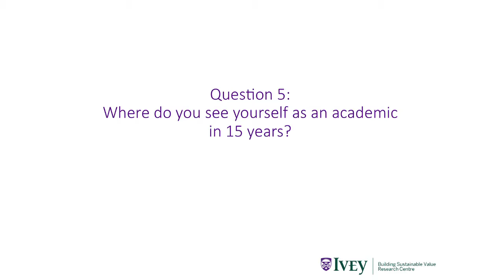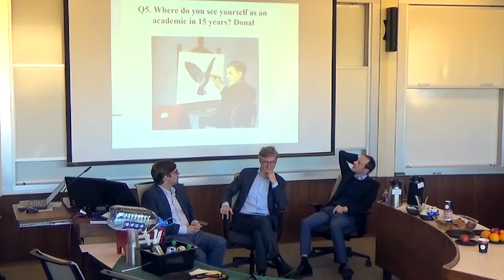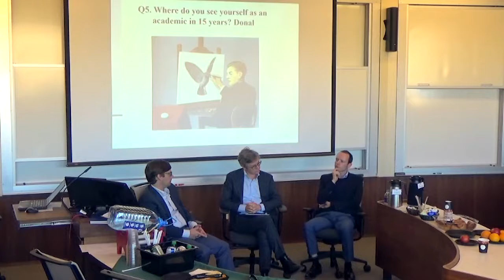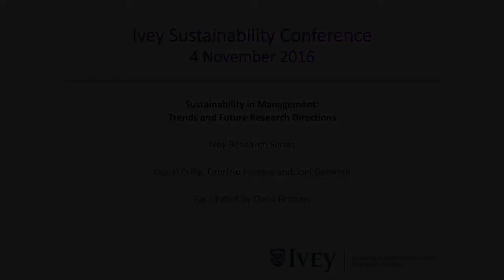2016 Ivey Sustainability Conference Question #5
Ivey warmly welcomed Donal Crilly (London Business School), Fabrizio Ferraro (IESE Business School), and Joel Gehman (University of Alberta) to participate in the inaugural Ivey Sustainability Conference. The November 4 event was a joint effort of the Ivey Research Series and the Centre for Building Sustainable Value.